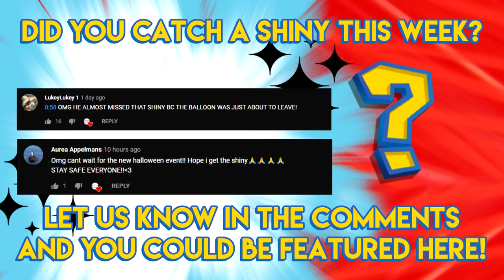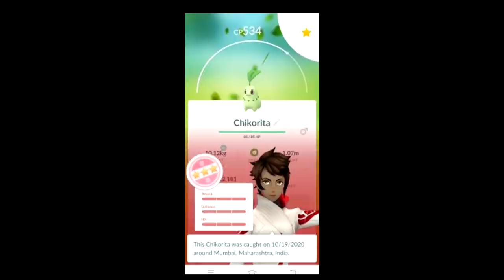Pokemon GO Shiny Compilation #134